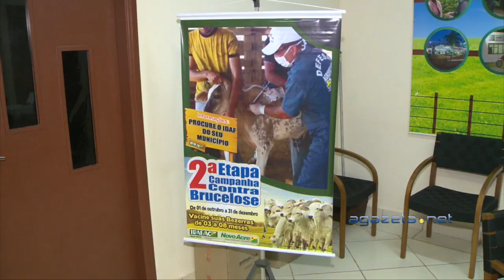Vacina Brucelose 05 10 17